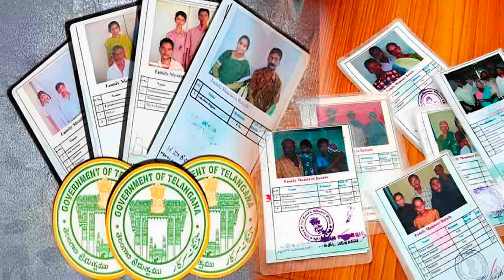వీళ్లకు మాత్రమే రుణమాఫీ 4 Th లిస్ట్ Runa mafi 4Th List Telangana Letest Update 2024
రుణమాఫీ 4Th లిస్ట్  Runa mafi Second List Telangana Letest Update 2024
2 lakhs runamafi Details (2024) || 2 లక్షల రుణమాఫీ విధివిధానాలు
2 లక్షల రుణమాఫీ Rythu runa mafi Details (2024) ముందుగా వీళ్ళకు మాత్రమే  తెలంగాణ ప్రభుత్వం మార్గదర్శకాలను సిద్దం చేస్తుంది. To know complete details on runa mafi of 2 lakhs crop loan please watch this video ‪ @saibabaonlineediting

Runa mafi Second List Telangana Letest Update 2024
telangana latest news,
telangana news,
rythu runa mafi 2024 telangana latest news,
rythu runa mafi update news today in telangana 2024,
telangana politics,
telangana rythu runa mafi latest updates,
rythu runa mafi telangana,
telangana runamafi latest news,
telangana rythu runamafi latest news,
runa mafi telangana eligibility,
runa mafi latest news,
v6 latest updates